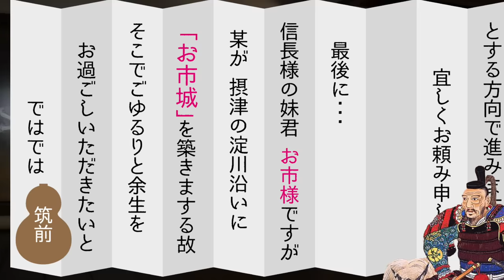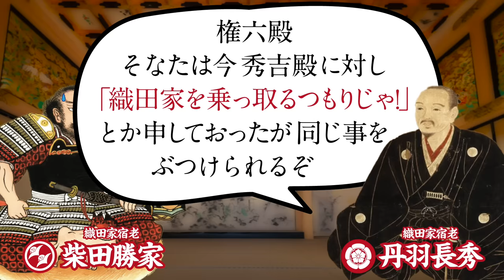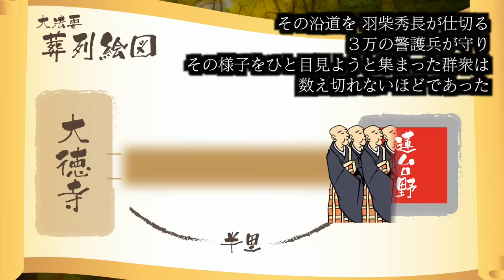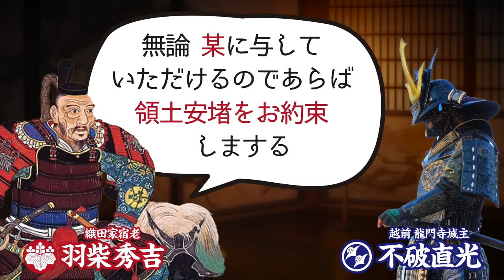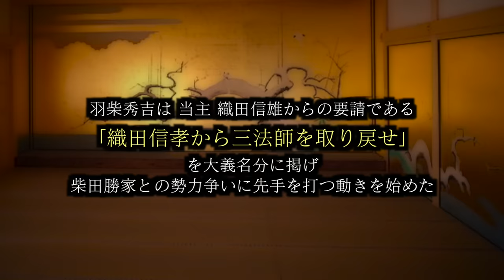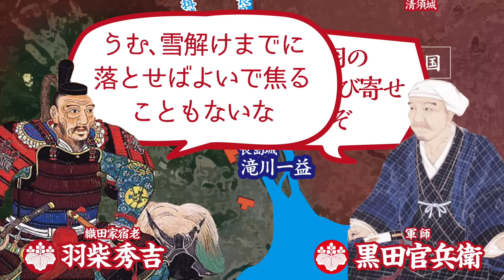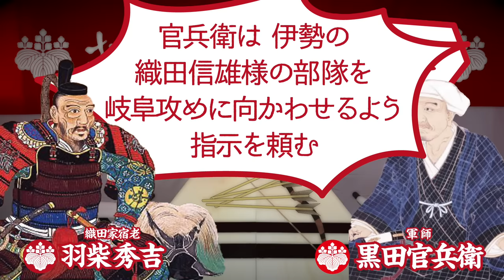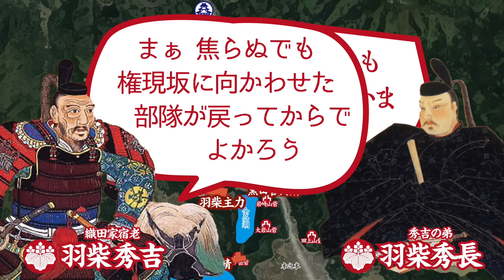【合戦解説】賎ヶ岳の戦い 羽柴 vs 柴田 〜 織田家を我が物にしたい羽柴秀吉とそれを阻止したい柴田勝家がついに激突する 〜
時は安土桃山時代

天正10年（1582年）6月2日に起きた「本能寺の変」により、絶対的君主である 織田信長、そして嫡子であり当主の 織田信忠 二人を同時に失った織田家であったが、中国遠征中の羽柴秀吉の機転により  わずか10日後に 逆臣 明智光秀の討伐を成せ、毛利家の庇護下にある 将軍 足利義昭や、近隣の敵対大名が動き出す前にひとまずの混乱を押さえる事はできた。
しかし、新たな当主の擁立問題、明智領、信忠領などの領土配分問題 などに対応をするため 緊急の評定を執り行う事が決まり信長の次男 信雄、三男 信孝そして宿老らが 尾張国 清須城に集まった。
この清須での評定　俗に言う「清須会議」にて 騒動は収拾したかにみえたが、ここでの決定が その後の織田家を二分する争いに発展するとはこの時 誰も思ってはいなかった…

※「本能寺の変」は YUKIMURAの朝廷黒幕説を想定しております